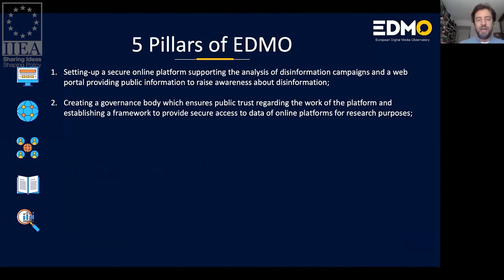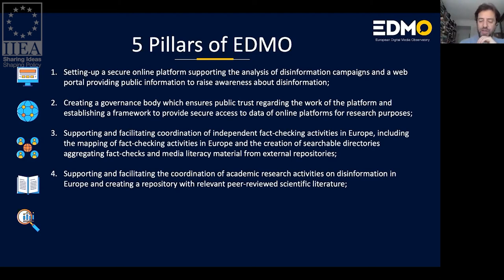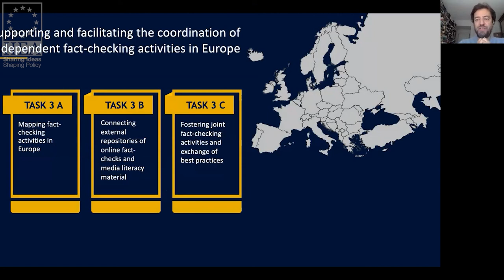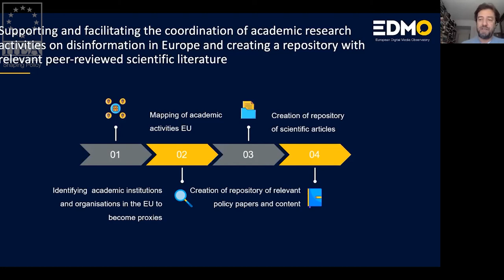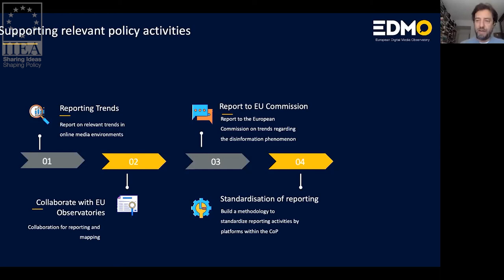Misinformation Challenges for European Democracies : Role of the European Digital Media Observatory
In recent years, misinformation has emerged as a growing threat to European societies and democracies. As part of the EU Action Plan against Disinformation, the European Commission established the European Digital Media Observatory (EDMO) in June 2020 to help fight against disinformation. The EDMO will act as a hub for fact-checkers and researchers and will establish networks of fact-checkers throughout Europe to counter online disinformation and support public policy. Professor Miguel Poiares Maduro, Chair of the Executive Board of the EDMO, speaks about the threat of misinformation and the role of the European Digital Media Observatory.

About the Speaker:

Miguel Poiares Maduro is the Chair of the Executive Board of the European Digital Media Observatory. He holds the Vieira de Almeida Chair in Digital Governance at the Global Law School of Universidade Católica Portuguesa. From 2013 to 2015 he was Minister Adjunct to the Prime Minister and Minister for Regional Development in Portugal. He was previously the Advocate General at the European Court of Justice and was a member of the EU High Level Group on Media Freedom and Pluralism.

Recorded on the 3rd of November 2020